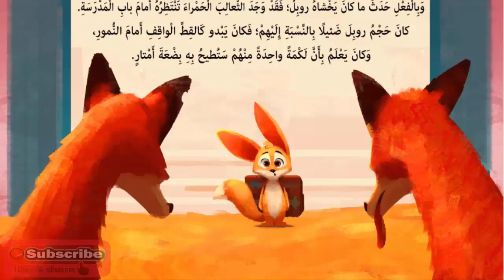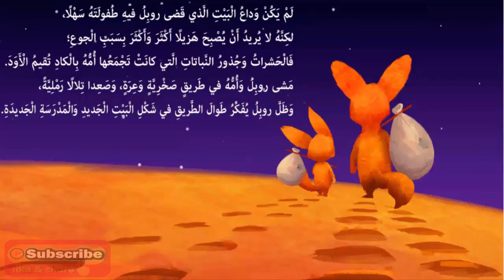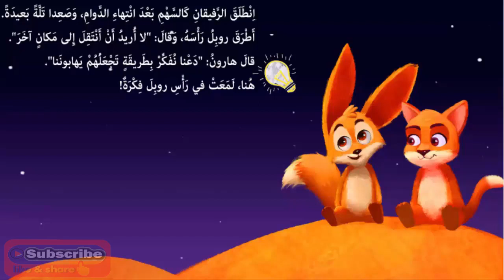حدوته الثعلب روبل والرمال | حواديت للاطفال | قصة قبل النوم 😴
thanks